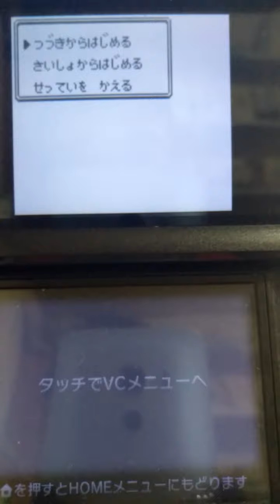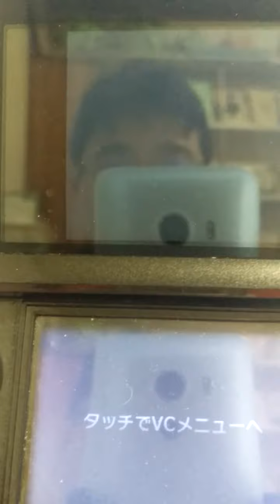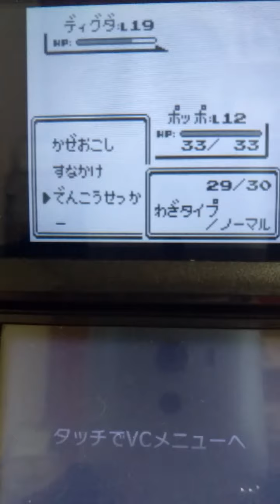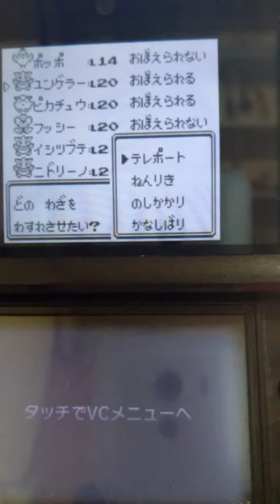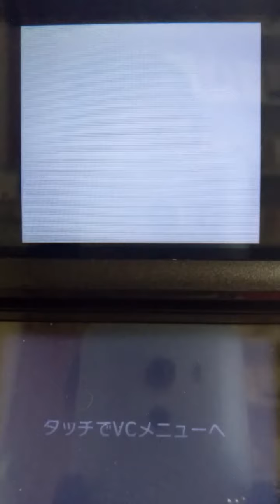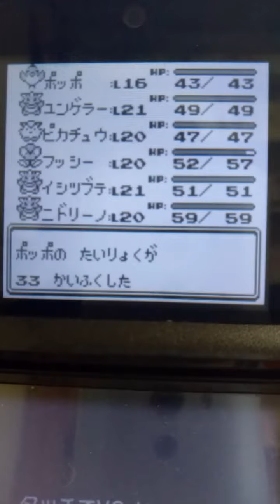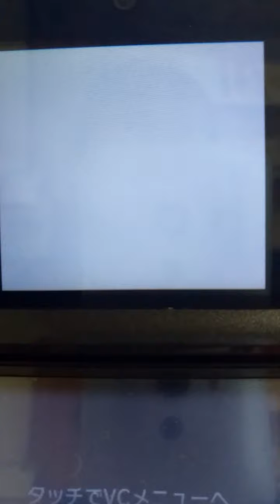超ド底辺YouTuberがポケットモンスターをアフレコプレイします。